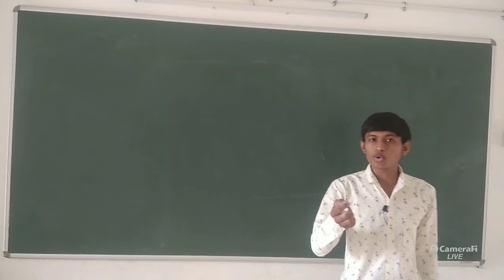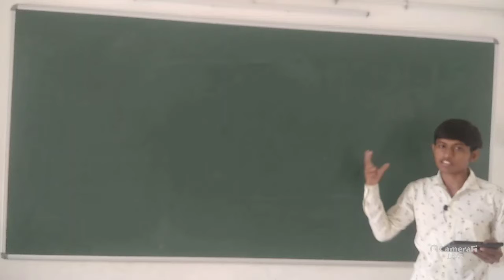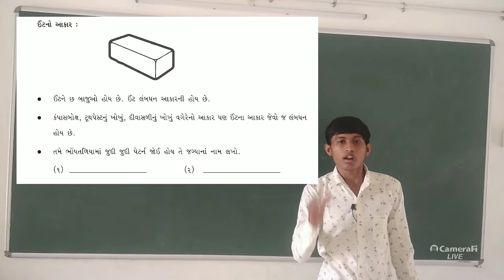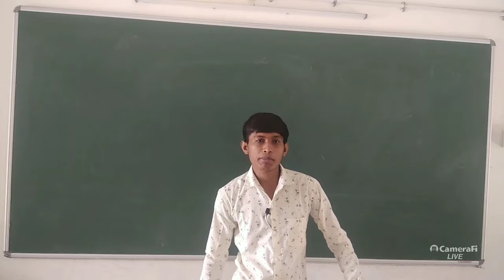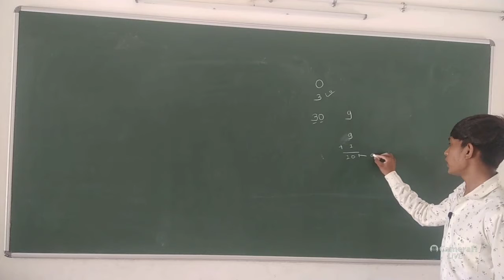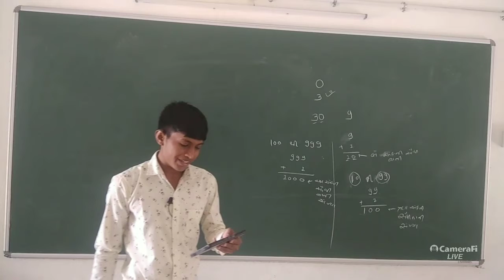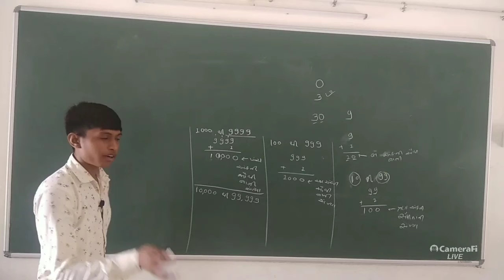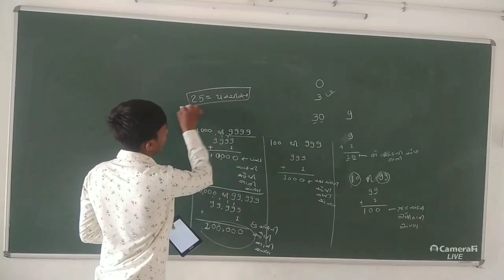DMV Std 5 maths part 1